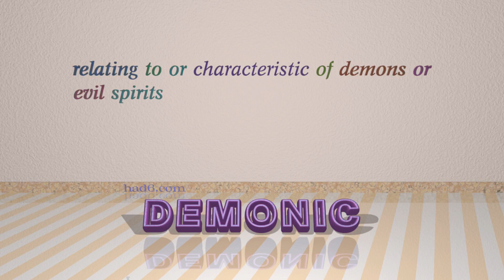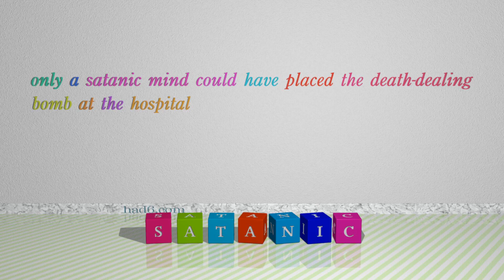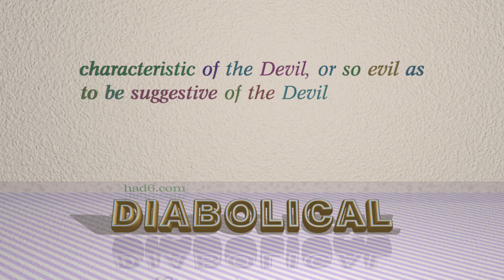hellish - 7 adjectives which mean hellish (sentence examples)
This video examines hellish as an adjective with the meaning of "of or like hell." 7 adjectives, which have meanings similar to that of hellish in standard English are introduced through sentence examples. These synonyms help you to remember the meanings of this group of words for improving your vocabulary.